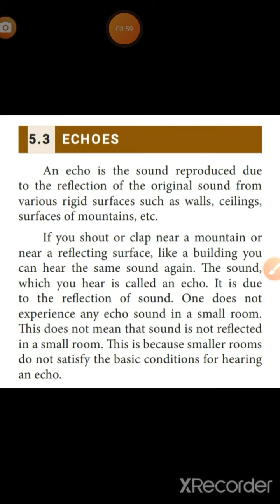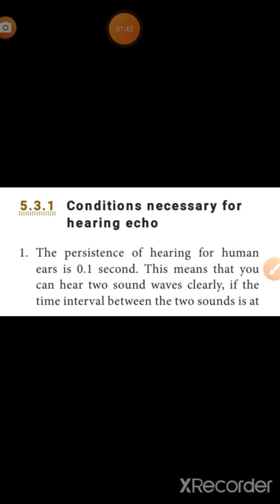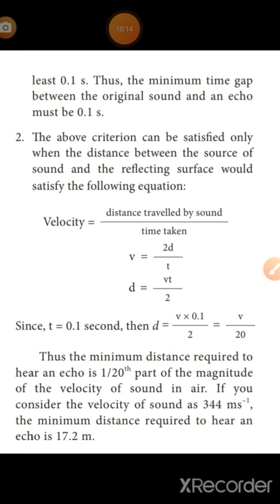X PHY SCIENCE PART 4